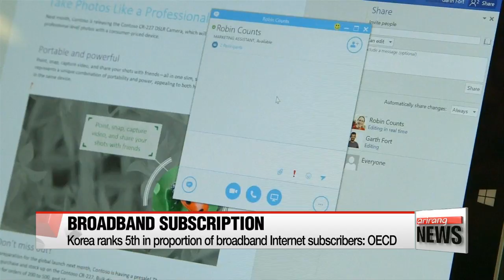Korea ranks 5th in proportion of broadband Internet subscribers: OECD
The data released today showed that of every 100 Swiss residents, 51-and-a-half are signed up for broadband, followed by Denmark, the Nethlerlands and France.
Korea was in fifth place with about 40 in a hundred peoplesubscribed.
Korea's been adding subscribers, though, bringing the ratio up 17-and-a-half percent since 2010, but Switzerland's been adding subscribers more than twice as fast.
Korea is, however, as of last year, known to have the fastest average Internet connection speed in the OECD by a fair margin.